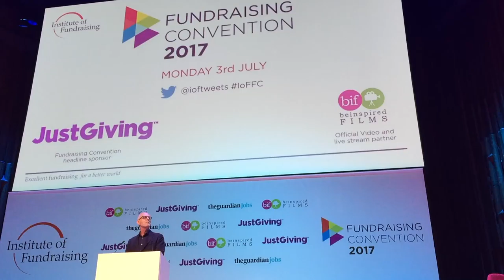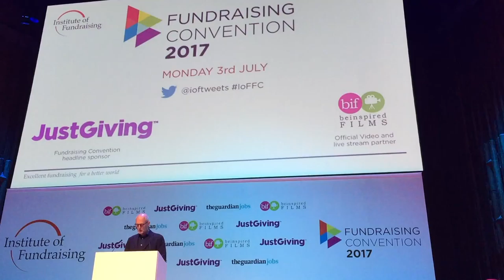Richard Taylor opens Fundraising Convention 2017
Richard Taylor, on his last day as Chair of the Institute of Fundraising, welcomes delegates to the Fundraising Convention 2017.

The three-day conference, the largest in Europe for fundraisers, attracts 2,500 delegates and runs from 3-5 July 2017.